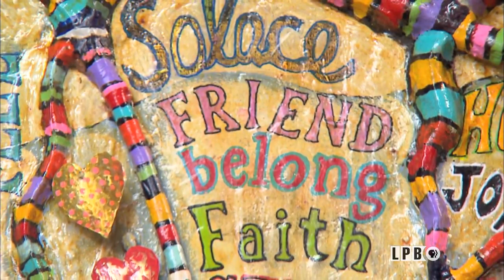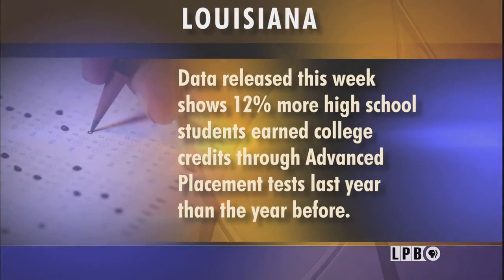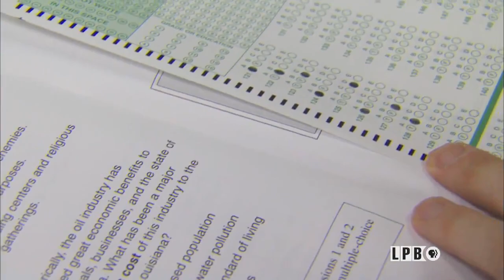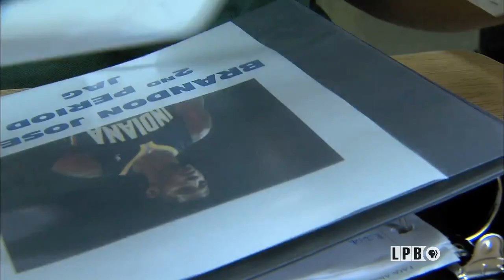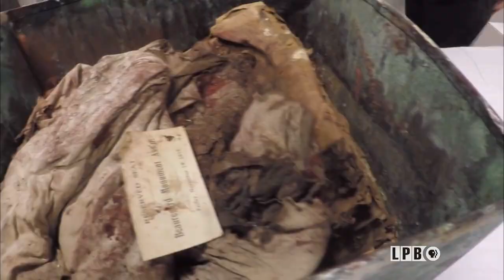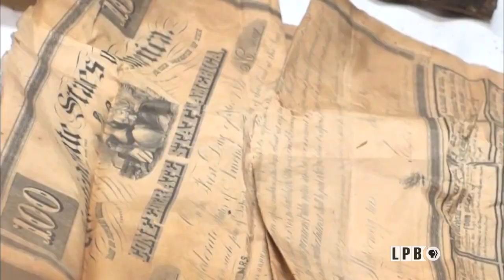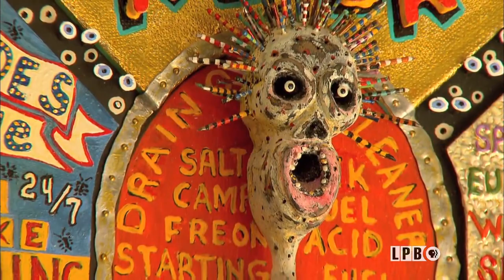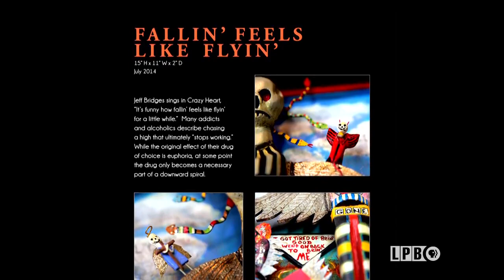Education, Time Capsule, Civil Rights, Art and Recovery | 08/10/18 | Louisiana: The State We're In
We visit with John White, Louisiana State Superintendent of Education. We'll talk about challenges and opportunities for students this school year.

A time capsule circa 1913 was opened following the removal of the P. G. T. Beauregard Confederate Statue in New Orleans. We'll take a look at what was in it.

We remember the Bogalusa Civil Rights March, which happened 51 years ago on August 10.

Ben Peabody’s paintings and sculptures are inspired by the struggles of drug and alcohol recovery and are aimed at helping addicts see and understand their challenges.